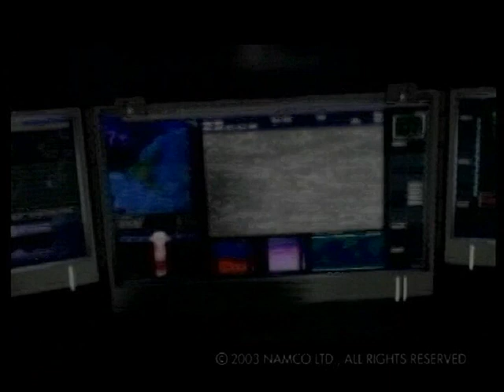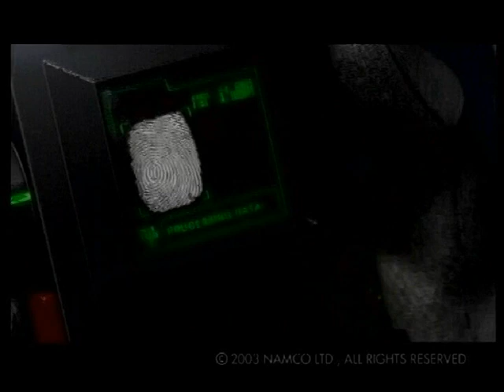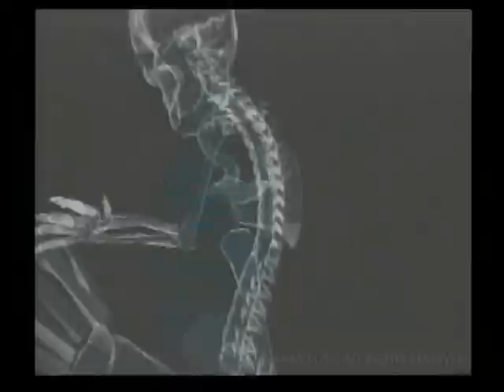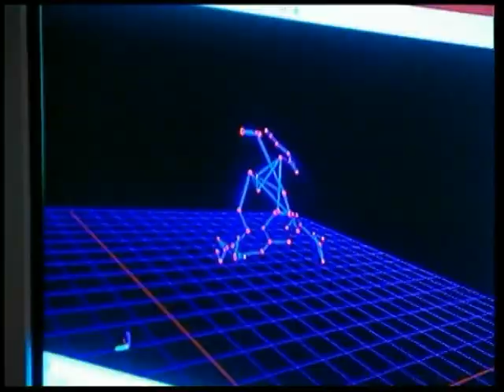PSM2 DVD Vol. 46 (2003) - Accelerator